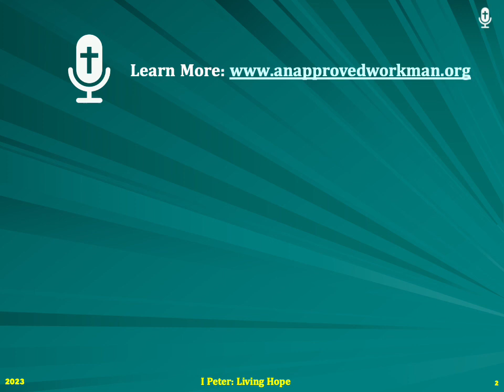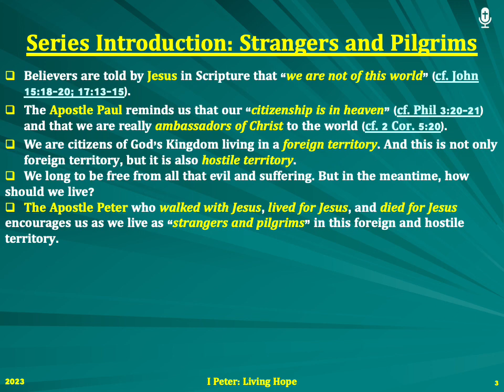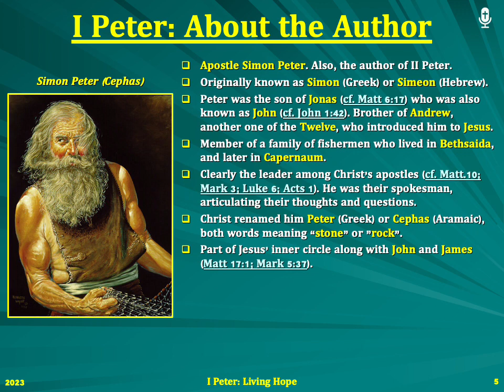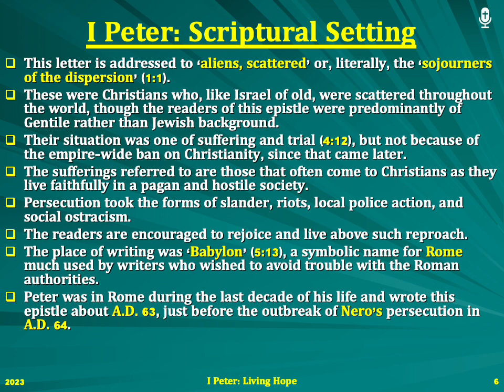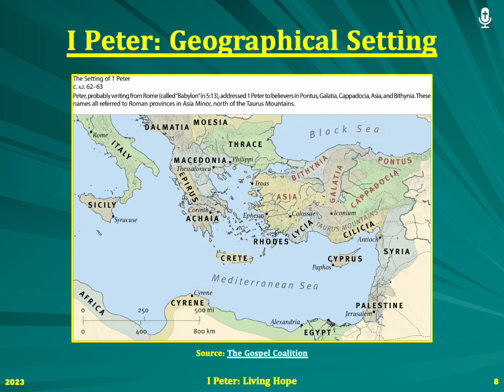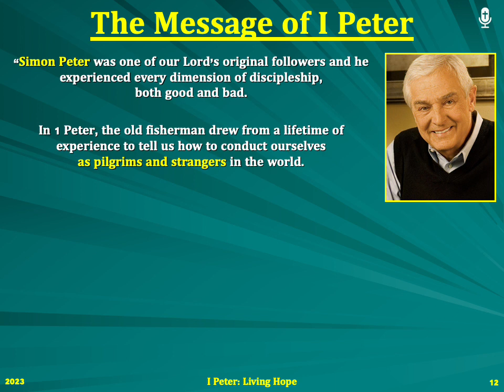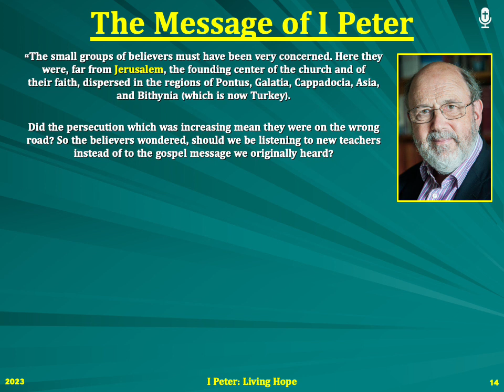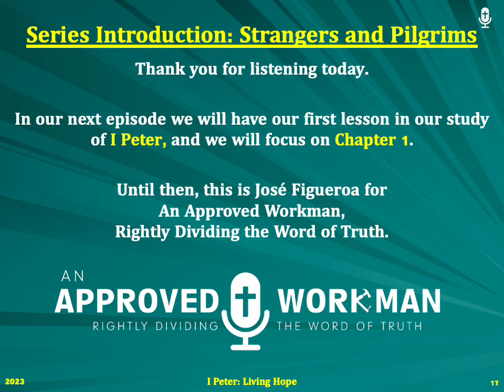Introduction to I Peter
We all long for home. For being in the place where we are supposed to be.

Believers are told by Jesus in Scripture that “we are not of this world” (cf. John 15:18-20; 17:13-15).

The Apostle Paul reminds us that our “citizenship is in heaven” (cf. Phil 3:20-21) and that we are really ambassadors of Christ to the world (cf. 2 Cor. 5:20).

That means we are not really citizens of this world. This is not really our home and ultimately this is not where we want to be.

Yet here we are. We are citizens of God’s Kingdom living in a foreign territory.

And this is not only foreign territory, but it is also hostile territory.

As the world system hates and opposes Jesus, so too they will openly hate and oppose His people.

On top of that, we experience the trials and tribulations that come from living in a world that has been cursed by sin.

We live with the consequences of sin. The sins of others and our own sins.

We long to be free from all that evil and suffering. But in the meantime, how should we live?

The Apostle Peter who walked with Jesus, lived for Jesus, and died for Jesus encourages us as we live as “strangers and pilgrims” in this foreign and hostile territory.

He understands that we will face trials and hostility. He understands things are not easy.

He wrote 2 epistles to a group of believers who were scattered throughout the world and faced similar challenges.

In today’s episode, we are beginning a new series: “Strangers and Pilgrims” on I Peter and II Peter.

Let’s get started with an introduction to the book of I Peter.